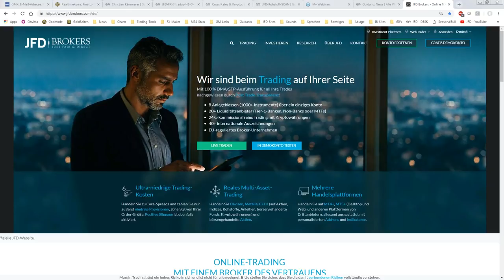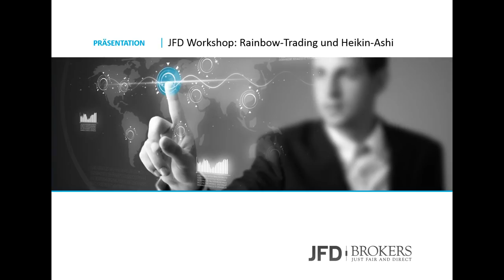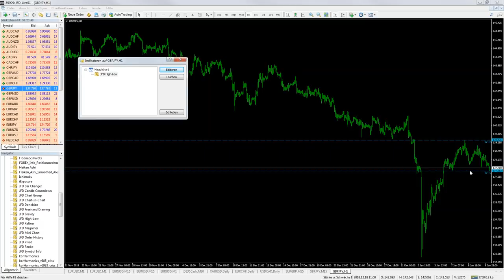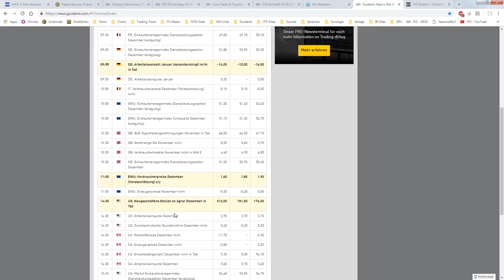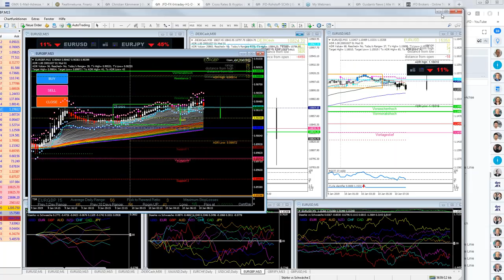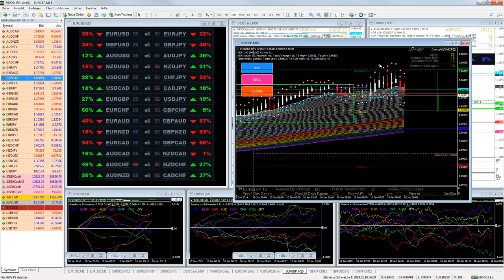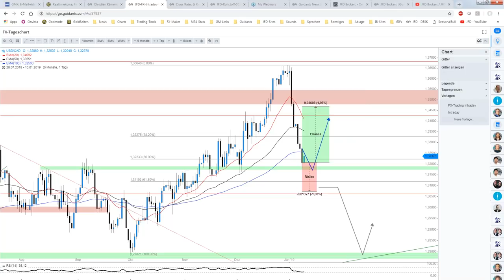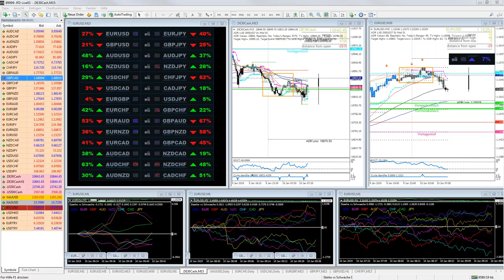Januar 2019 - JFD Live Event: Day-Trading mit Heikin Ashi & mehr im Fokus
Der heutige Live-Event paart sich mit der Live-Beschau zur Anwendung der Heikin-Ashi´s in Verbindung des Rainbow-Tradings. Erfahren Sie hierbei LIVE wie man eine Trendfolgeindikation mit Trendfolgesignalen der Heikin-Ashi-Kerzen kombinieren kann.